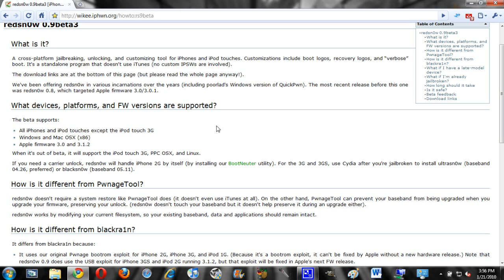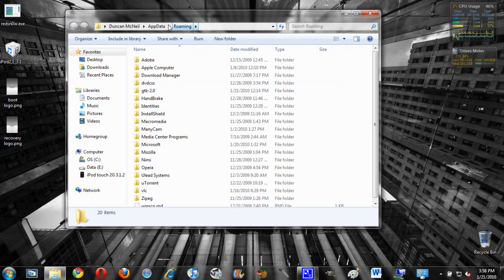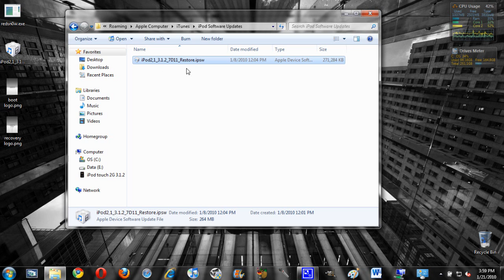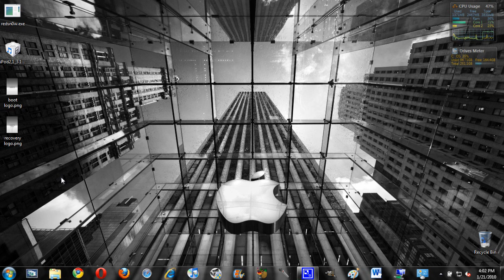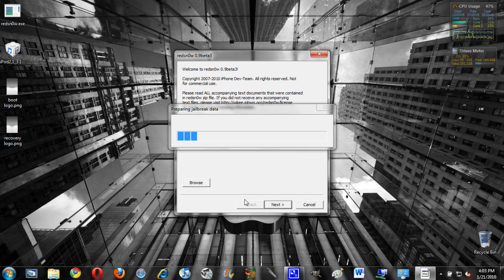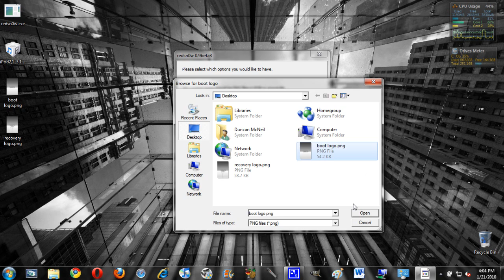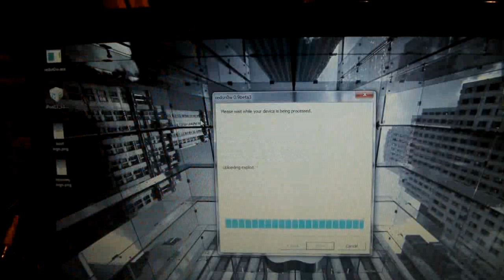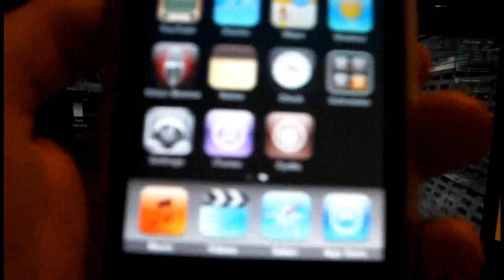Custom Boot Logos Using redsn0w 0.9: Jailbreak Your iPhone or iPod touch on 3.1.2 Firmware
To access your iTunes IPSW on Windows, open up Run and enter the command %AppData% Open up Roaming/Apple Computer/iTunes/iPod Software Updates (the folder will be iPhone Software Updates if you are using an iPhone). Be sure to copy (not move) the file to a safe place, as your IPSW is a very handy thing to have when jailbreaking.

If you are having problems finding the IPSW, alternatively you can download your respective firmware from this

If you are using an iPod touch, to check to see whether you have an original 2nd generation or a newer one, open up the Settings application. Click General and then About. Look at the Model Number. If it begins with MB then redsn0w will work without a problem, but if it starts with MC then redsn0w will run a tethered jailbreak. You MUST tell redsn0w when it asks if the Model Number starts with MC when the prompt appears. If you answer wrongly it could cause you to restore your device and do it again.

A tethered jailbreak works the same, except that when your iPod shuts off you will need to plug it into your computer and run redsn0w for it to start. If you are using a 3rd generation iPod touch (the new models with 32GB and 64GB capacities) then redsn0w won't work at all at the moment. I would recommend using blackra1n for a 3rd generation iPod touch.

The jailbreak works much the same way for a late model iPhone 3GS. In that case you will get a prompt explaining the correct way to find out whether your 3GS is a newer model or not. Same goes for this: definitely get the question right or you will have to restore. If you have to do a tethered jailbreak, the same rules apply: if you need to shut off your device, to reboot it simply plug it into your computer and run redsn0w and you will be good to go.

If you have any problems don't hesitate to either comment or send me a PM.